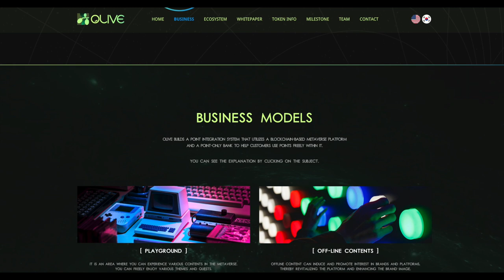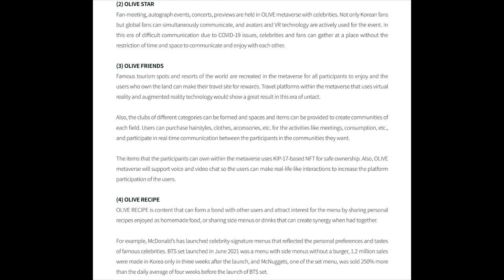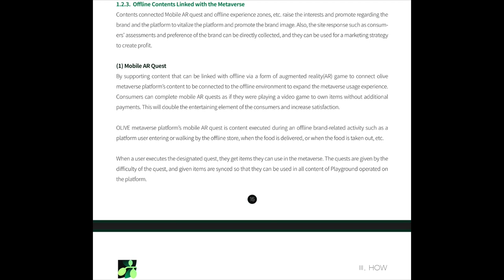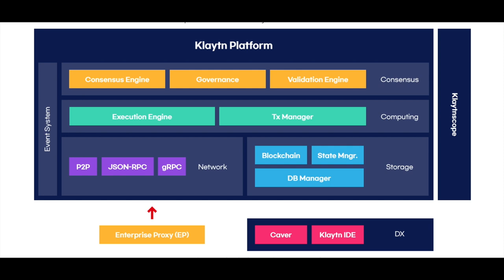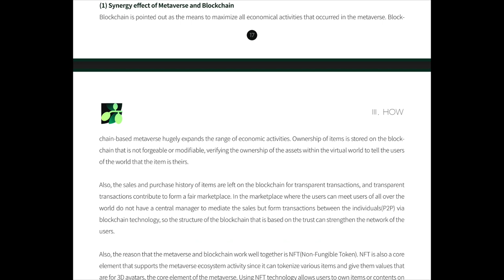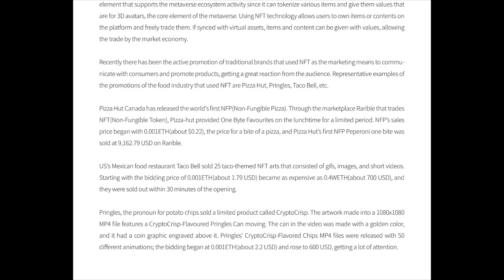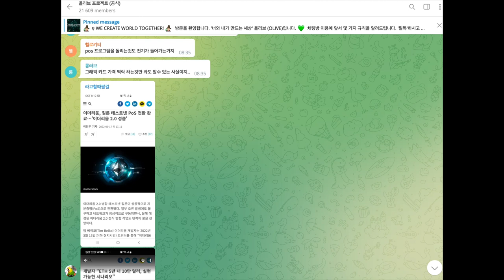OLIVE - The largest platform with many features!